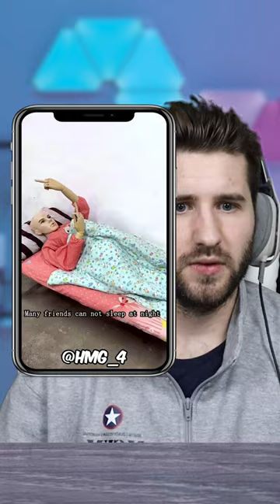Interesting Alarm Clock